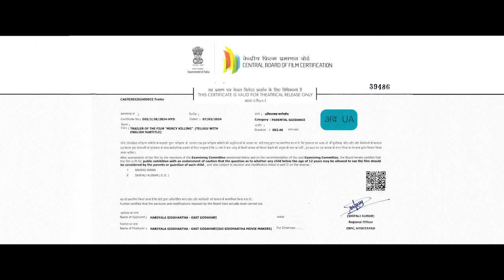Mercy Killing Telugu Movie Trailer | Parvateesam | Ishwarya Vullingala | Sai Kumar | Venkat Ramana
Mercy Killing Telugu Movie Trailer on NSE .
Mercy Killing Telugu Movie Trailer | Parvateesam | Ishwarya Vullingala | Sai Kumar | Venkat Ramana | 2024 Latest Telugu Movies Trailers
Movie Details:

Movie Name: Mercy Killing
Banner: Sai Siddhartha Movie Makers
Cast: Parvateesam, Sai Kumar, Ishwarya Vullingala, Harika Pedada, Ramaraju, Surya, Anand Chakrapani, Garshan Srinivas, Fmbabai, Shaking Shesu, Ragastalam Laxmi, Lab Sharath, Hemasundhar, Veerabadram and Pramila Rani
Director: Venkat Ramana. S
Camera Man: Amar. G
Editor: Kapil Balla
Art Director: Naidu
Fight Master: Devaraj
Still Photography: Tulasi Karuna
Trailer Cuts: Swamy Chitrala
VFX: RGB Studio Prabhu
Di: Deccan Dreams Ramanaidu Studio
Producers: Siddhartha Hariyala & Madhavi Talabattula
Executive Producer: Pruthvi Kadiyam
Line Producer Bobby Sivakoti
PRO: Sridhar

Stay Updated! 🔔